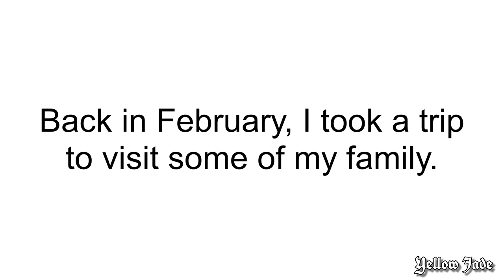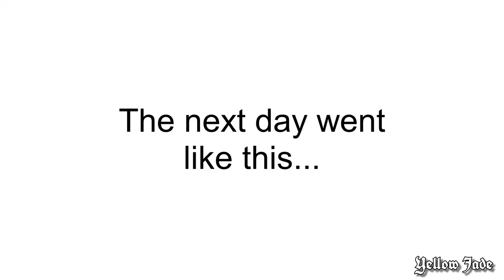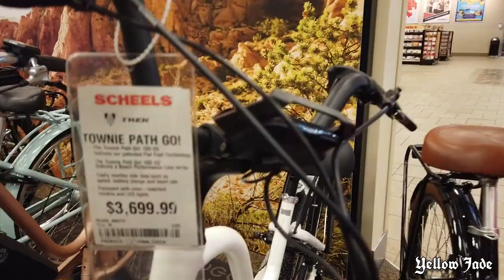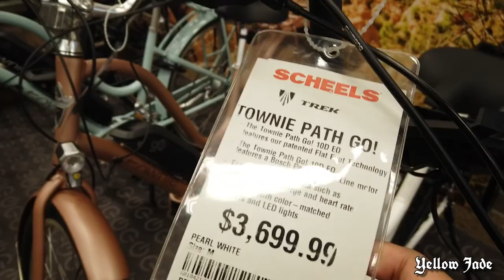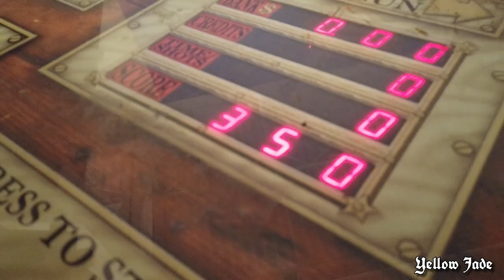WE GOT ACCESS TO A $5 MILLION DOLLAR MILITARY HELICOPTER... | Yellow Jade (vlog)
Hey loves!
Back in February, Brendan and I took a trip out to Utah to see some family. It's crazy to look at all this footage from "before" covid-19 and realize just how fast the dynamic of even just going into a store and browsing around has changed! Hope everyone is safe out there! Sending love to all xoxo